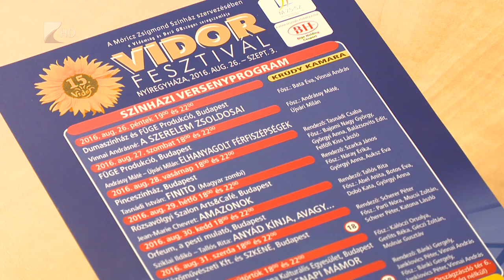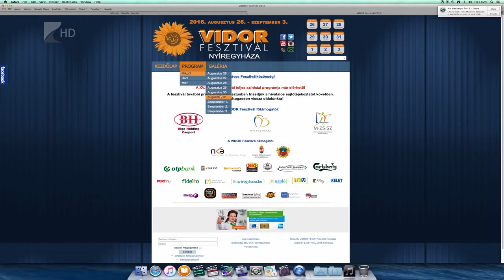Idén is lesz VIDOR - Kölcsey Tv